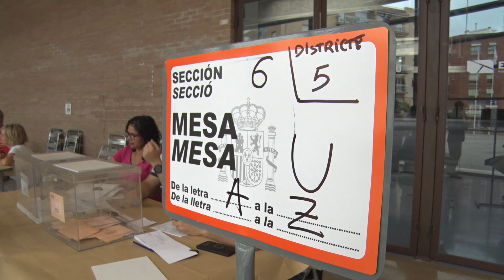Obren els més de 2.500 col·legis electorals: 5'7 milions de catalans estan cridats a les urnes